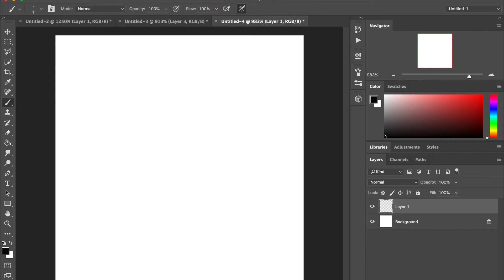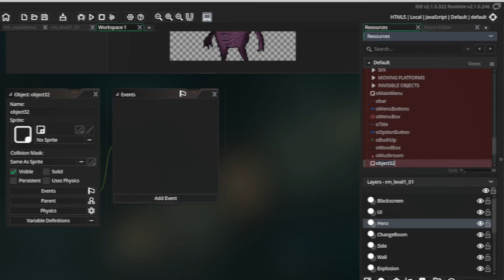Speed pixel art #1 Random Monster - Idle Animation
A quick drawing I made for a game im working on. Hope you like it